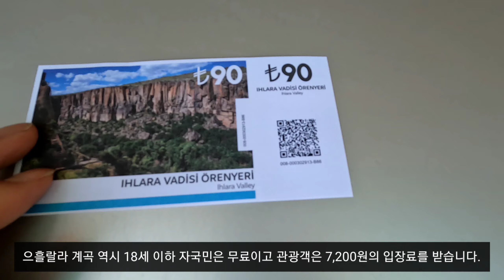60대 중반 부부의 튀르키예 여행, 으흘랄라 계곡의 트레킹 그리고 맛있었던 닭고기 케밥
으흘랄라 계곡 트레킹 후 먹은 닭고기 케밥은 지금까지 터키에서 먹었던 음식 중 가장 맛있는 음식이었습니다.